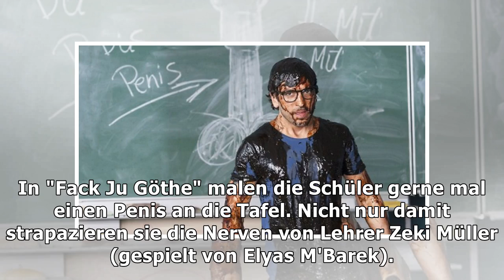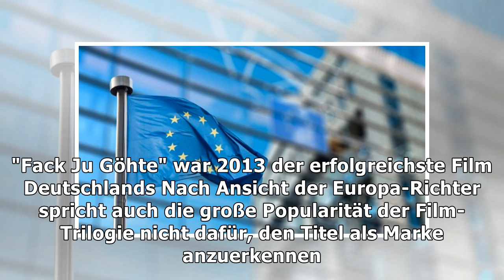EU-Gericht: "Fack Ju Göhte" verstößt gegen gute Sitten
In "Fack Ju Göthe" malen die Schüler gerne mal einen Penis an die Tafel. Nicht nur damit strapaziere...